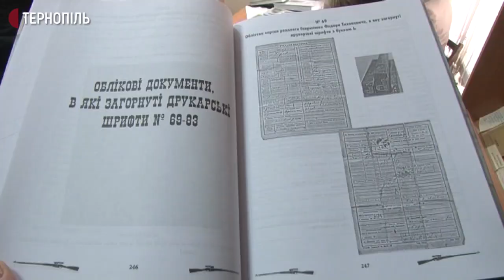Книжку "Бандерівська скриня: Архів УПА з криївки в Кордишеві на Шумщині"репрезентували в Тернополі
Перевидання книжки "Бандерівська скриня: Архів УПА з криївки в Кордишеві на Шумщині"репрезентували в Тернопільській науковій бібліотеці. Про це повідомив  упорядник книжки Григорій Шергей.
У виданні - документи УПА 40-х років ХХ століття. Вони зберігалися в криївці у піддашші церкви в селі Кордишів Шумського району. Також у книжціі зібрані накази, вказівки, звернення, інструкції, листівки підпілля ОУН, статті, реферати, часописи УПА, організаційні та господарські записи. Упорядкували видання Григорій Шергей та Анатолій Лукащук, які родом із Кордишева та директорка  обласного центру охорони та наукових досліджень пам'яток культурної спадщини Марина Ягодинська.